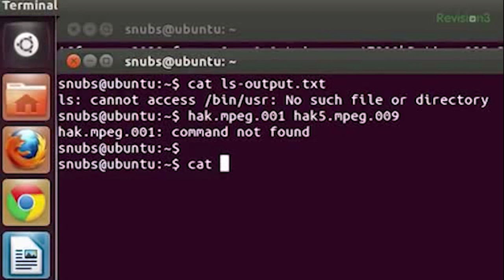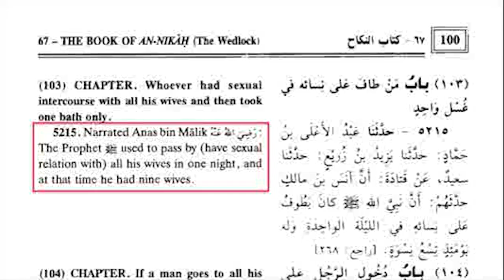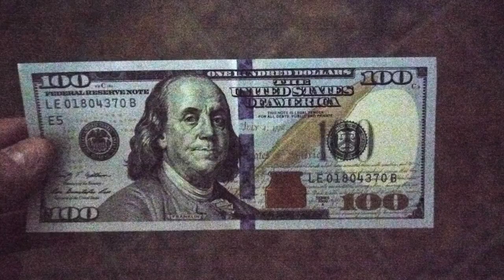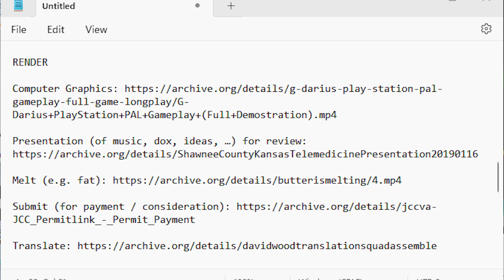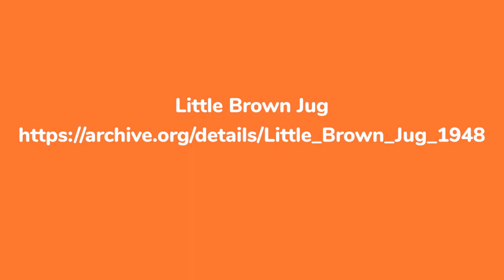LCSC Term Project: Adobe Premier Rush Music Video (4 Sound Transitions Edition)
Warning: This video is _NOT_ News39. -- Sorry for any inconvenience.

This is my submission for a term project in Lewis-Clark State College SP2023 COMM 492. I have edited-in four sound transitions.